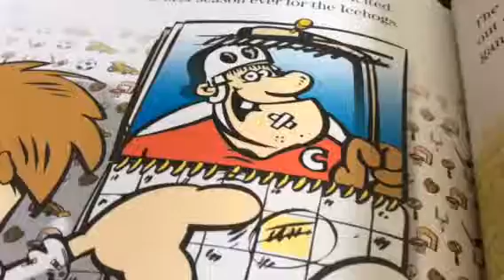Alexandre Matkovic-Brady Brady